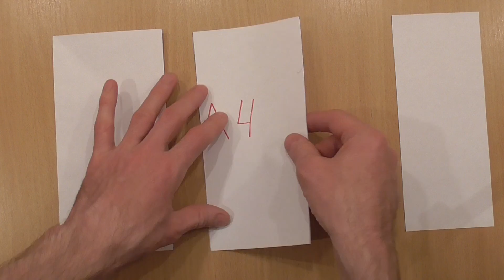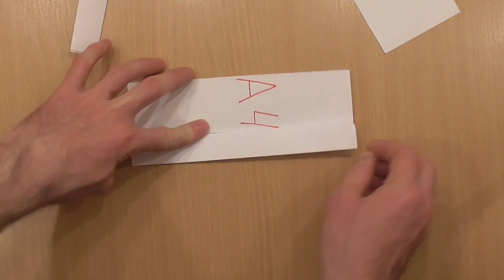Как сделать нож из бумаги 🔪️ How to make a paper knife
Бумага - обычная офисная, форматом А4 (210 мм на 297 мм), плотность приблизительно 80 г/м2.